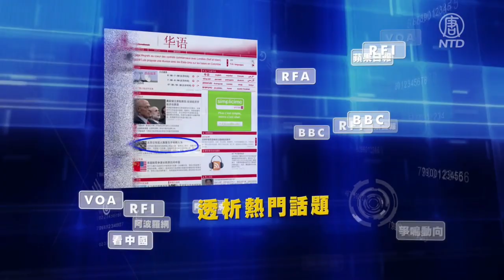【今日點擊】亞利桑那州2020大選審計：取證複製完成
亞利桑那州2020大選審計：取證複製完成